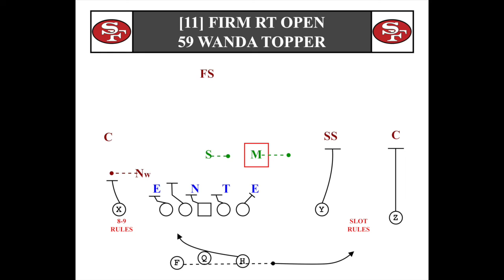49ers shotgun bubble RPO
All channel videos are posted in articles for my blog West Coast Football, breaking down the 49ers every week during the season. Please consider becoming a paid subscriber if you're a 49ers fans and like what you see there! Link is below.